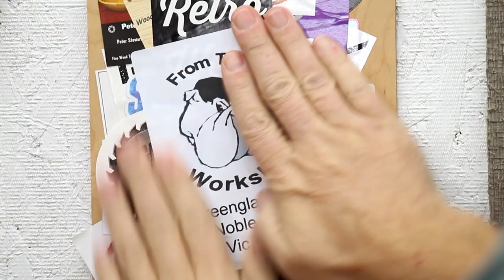Happy 2016! | Mere Minutes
Woodworking t-shirts!